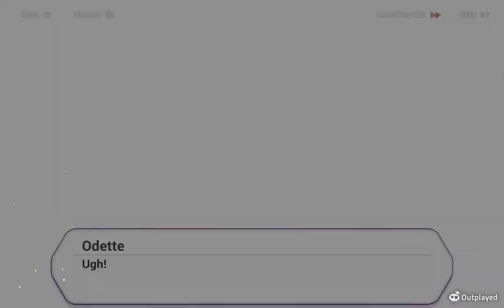The Phantom Invades Sweet Tooth with Illusions! Honkai Impact 3rd: A Feast Sought in Data (Part 6)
A Feast Sought in Data Event | Phase 3: "Upheaval" - Part 6

0:00-3:29 Dreamseeker's Surprise Cake Treat From Sweet!
3:30-6:28 The Phantom's Challenge to Take Down the Lord of the Castle!
6:29-8:58 Running Sweet Tooth as the Manager and More Treats From Sweet!
8:59-9:54 The Phantom's Story From Illusions!

Event: A Feast Sought in Data:
The Guide and Shadow of the Sea! Honkai Impact 3rd: A Feast Sought in Data (Part 5)

Mysterious Master of the Maintenance Mechs! Honkai Impact 3rd: A Feast Sought in Data (Part 4)

Waking Up to Chenxue Staring at Us! Honkai Impact 3rd: A Feast Sought in Data (Part 3)

Drunkard Darren and the Shadow of the Sea! Honkai Impact 3rd: A Feast Sought in Data (Part 2)

Part 2 Main Story Chapter 1 - Hundred Years of Solitary Shadow

The 7 Shus Ripped a Corner of the World! Honkai Impact 3rd: 100-Years of Solitary Shadow (Part 11)

Shu's Dark Secret and Ten Faces of Misery! Honkai Impact 3rd: 100-Years of Solitary Shadow (Part 9)

Order of the Seven Shus and One Law! Honkai Impact 3rd: 100-Years of Solitary Shadow (Part 7)

The Demon Dog is Songque's Lost Pet?! Honkai Impact 3rd: 100-Years of Solitary Shadow (Part 3)

Chapter 42: Ruined Paradise:
Kiana Cutely Says BANG as She Fires a Bullet of Finality! Honkai Impact 3rd: Earthbound Order